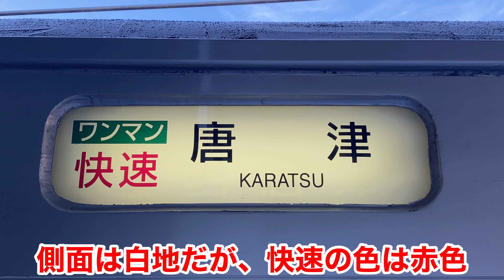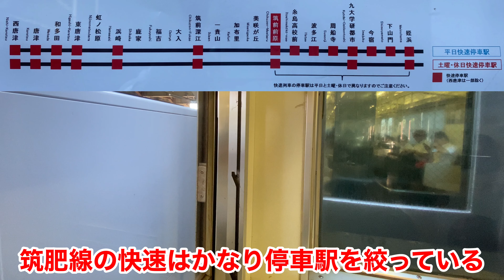【103系】筑肥線で最後まで残った国鉄型の快速列車に乗ってきた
国鉄時代、3,447両もの数を製造した通勤型車両103系

2023年8月現在では
JR西日本の加古川線(加古川駅-西脇市駅)
播但線(姫路駅-寺前駅)、
JR九州の筑肥線(筑前前原駅-西唐津駅)のみとなっております。

筑肥線に関しては貴重な快速列車運用が僅かながら残っておりますので、爆走する103系の元気な姿を拝むことが可能です！

今回は筑前前原駅から唐津駅へ行く快速列車に乗車いたしましたので、モーターを唸らせて爆走する様子をお楽しみください！

最先端鉄道音楽 / 飛練音響工業チャンネルさん作曲

【皆様へのお知らせ】
新型コロナウイルス感染症対策として、ナレーションは後入れメインで吹き込んでおります。
やむを得ず現地でナレーションを入れる場合は周囲に人がおらず濃厚接触などの飛沫感染を防げると判断した場合行います。
2023年3月よりマスク着用は自己判断となったものの、トラブルを防ぐため今後も撮影時を含め不特定多数の人が集まる場所では、
原則マスク着用を行いますが、夏季は熱中症防止のため、着用しないこともあります。
そして大声での会話は控える、アルコール消毒スプレーの携行、指定席車両に乗る際は出来るだけ密集しないようにシートマップで選択するなどの対策を行っております。